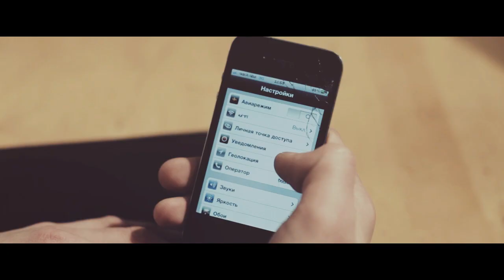Gipsy King - Комерс